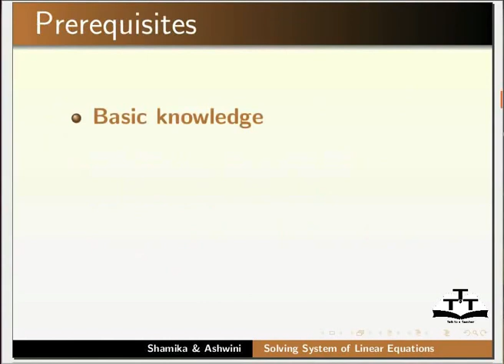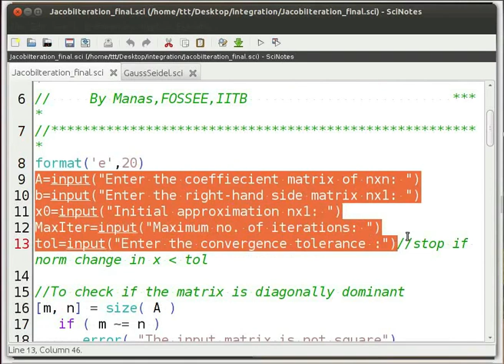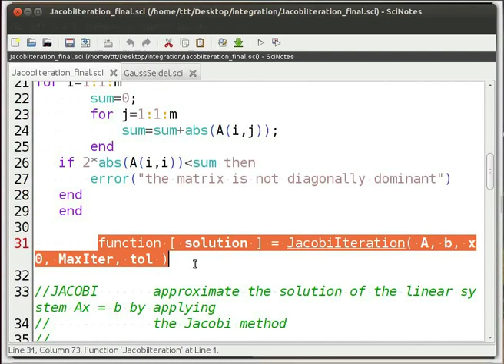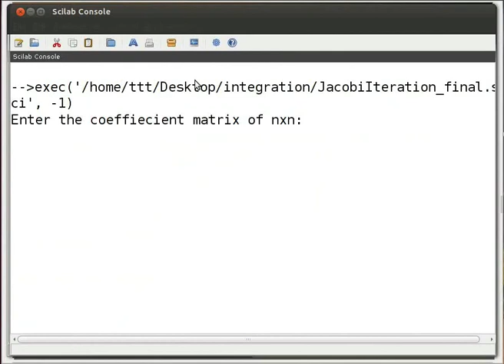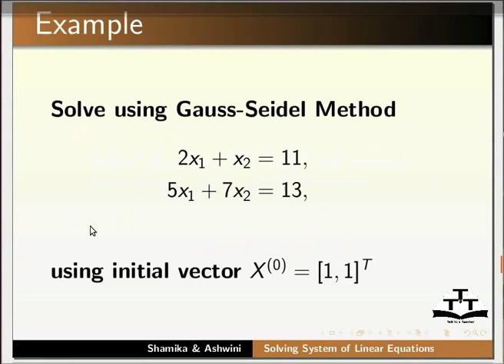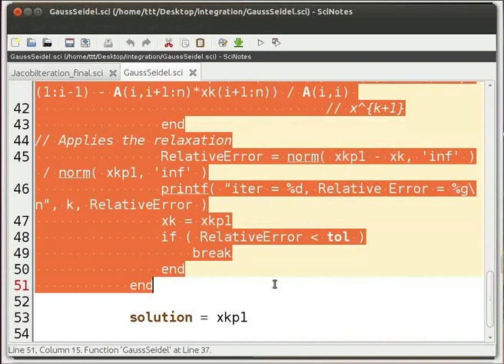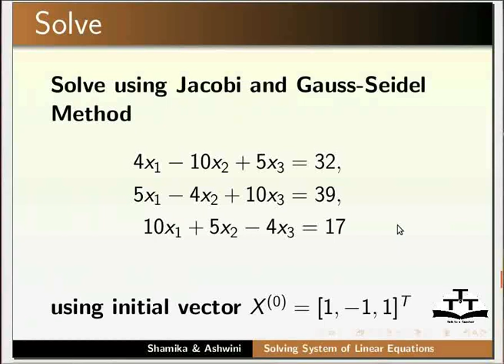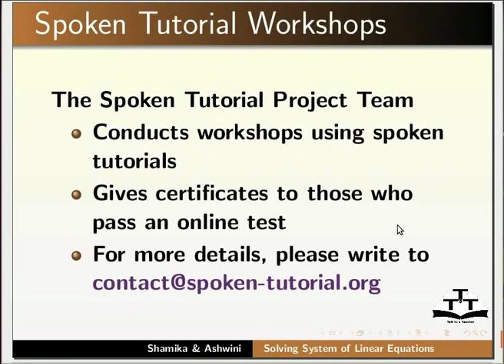Linear equations Iterative Methods - Tamil